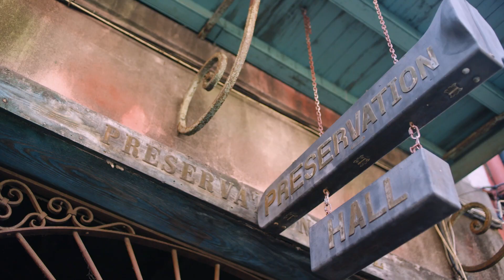Elephant Quilt Productions: 2024 Reel